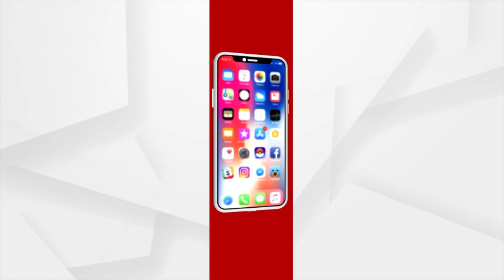Dreaded Maoist ‘Chanti’ In NIA Net